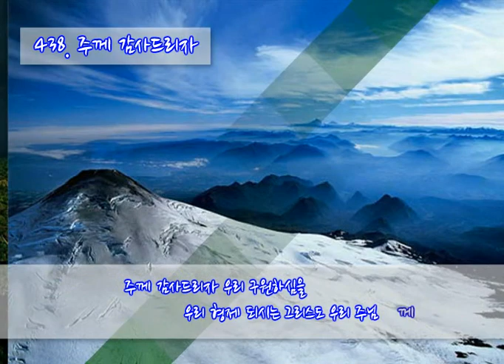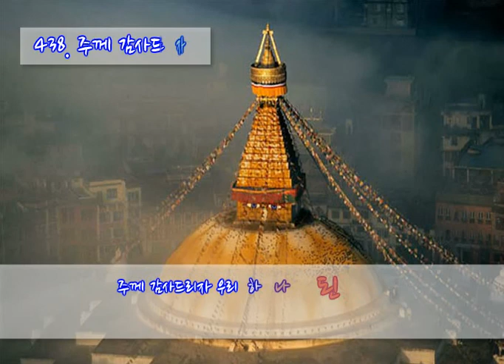438 주께 감사드리자